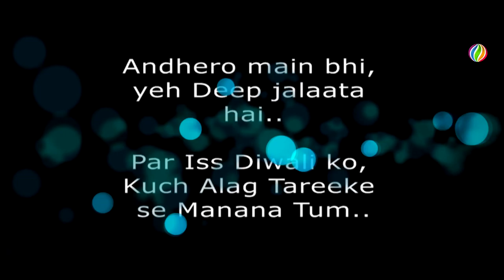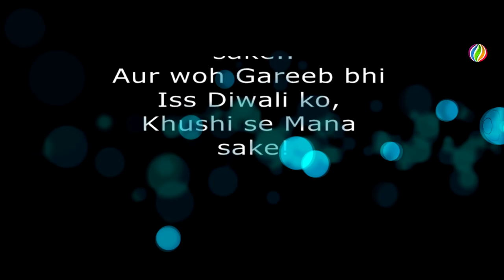Happy Diwali-2019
Wishing You & Your Family A Very Happy Diwali-2019